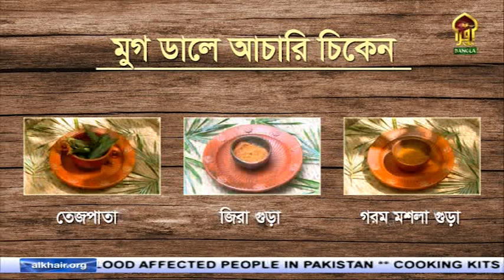IQRA RANNAGHOR II SEASON -02 || Episode -2 || ইকরা রান্নাঘর II চিলি চিকেন || মুগ ডালে আচারি চিকেন